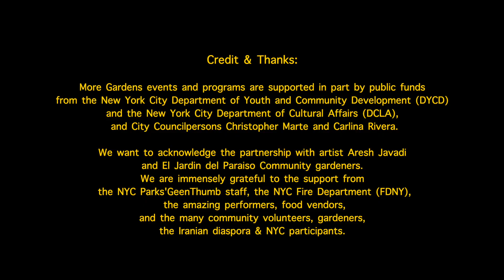More Garden's Chaharshanbesuri 2023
We raise the flames of justice and solidarity, dedicating Charshanbe Suri 2023 to all the brave women and their supporters in Iran, Afghanistan, and beyond.